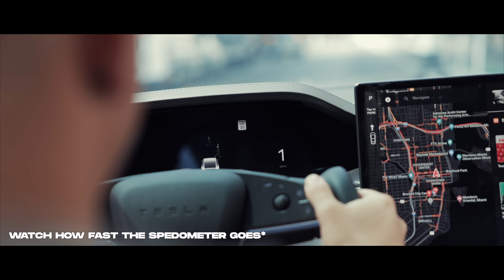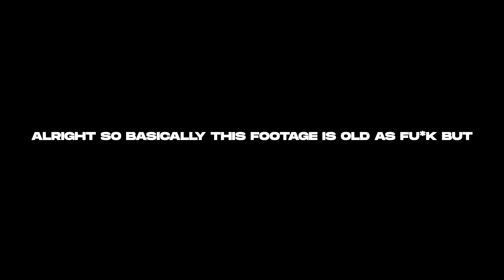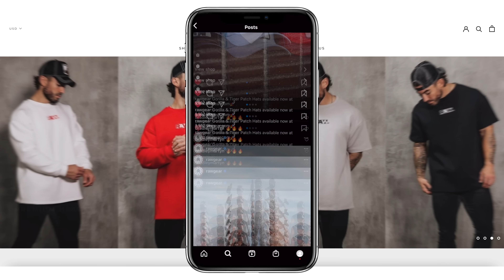BACK TO MIAMI W/STEVEWILLDOIT...